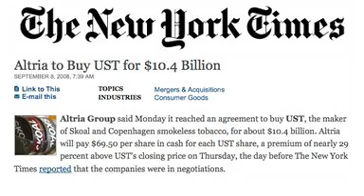Strategic Marketing of Smokeless Tobacco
Professor Gregory Connolly discusses the strategic marketing of moist snuff tobacco products, particularly to youth, and how tobacco companies adjust the levels of free nicotine content in their smokeless tobacco products.